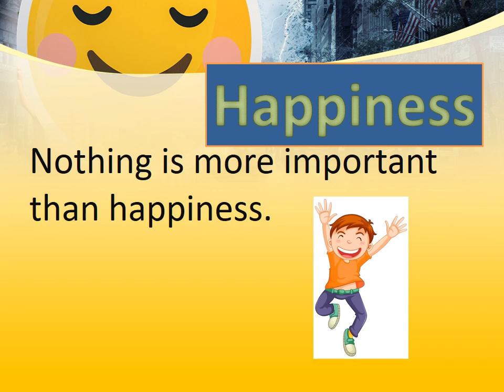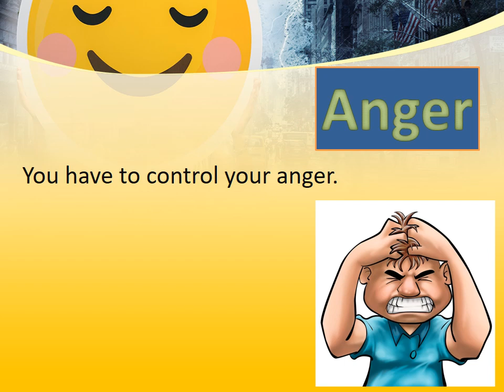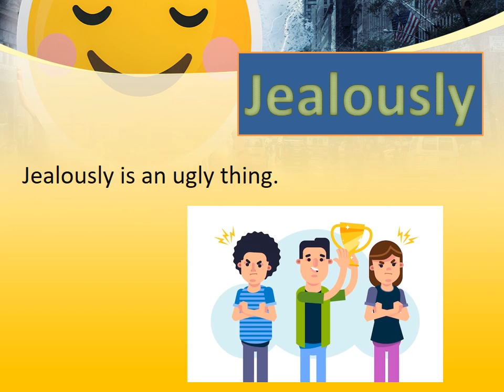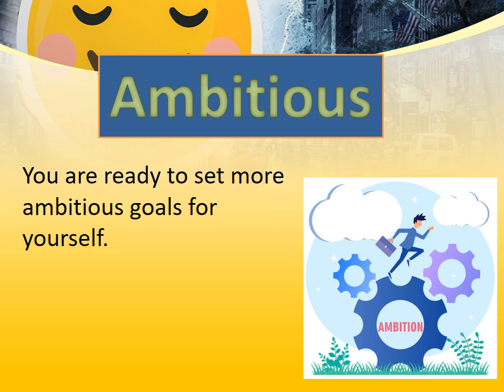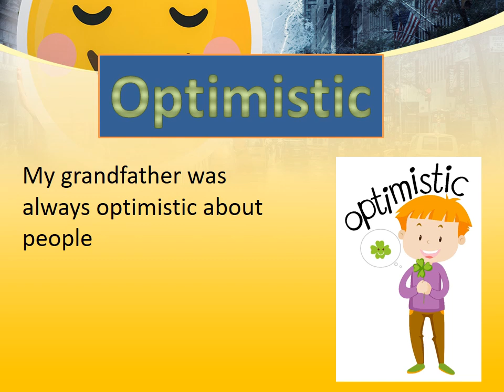Words to describe feeling